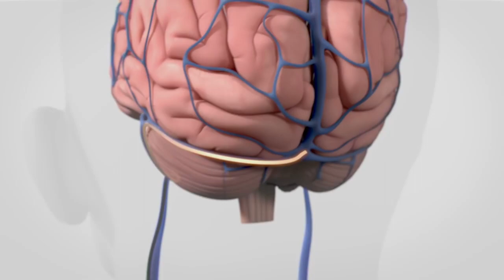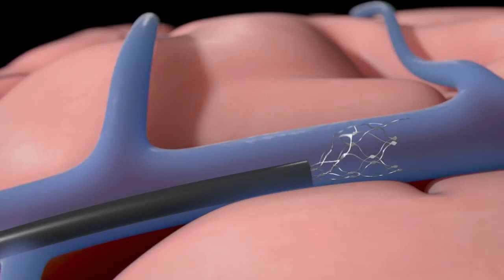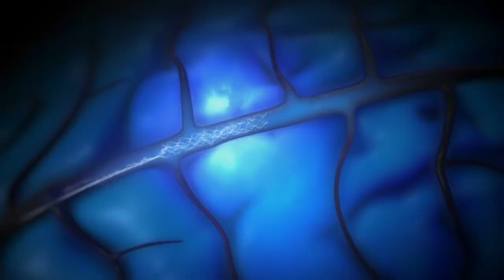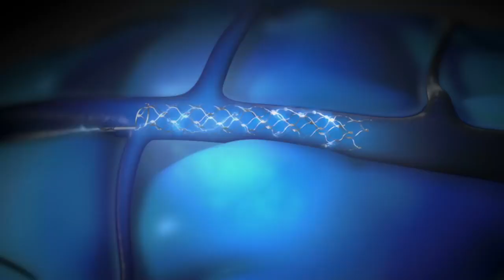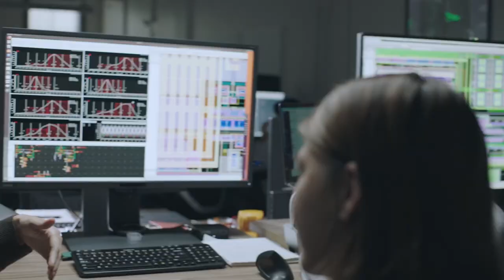Jeff Bezos Invests in BRAIN IMPLANTS?!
Hi there, and welcome to Bezos Central! Jeff Bezos is all about investing in new innovations for the world. In fact, him and Bill Gates have recently invested in brain-implant startups that could be a huge breakthrough. So in today's video, we will get to know all about it.